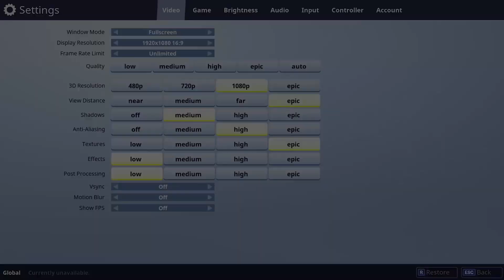What is The Difference Between Single,Dual or Quard channel Ram in Motherboard | RAM Memory Channels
ask any question using
Guide to RAM Memory Channels as Fast As Possible ,Quad-channel RAM vs. dual-channel RAM , different between single channel ram dual channel ram and quard channel ram ,, 6 game testing all about fps and bandwidth  , bandwidthbest performance in which kit , gaming pc build , gaming ram , why dual kit ram is better than quard channel ram ,,, and why single channel ram is low ,, all problem solve ,, in this video ,,we are teeling everything all about ram and memory slot in motherboard   ,   gamer problems

benchmarks creded by :
wolfgang

single channel ram vs dual channel which is best ?

My Setup